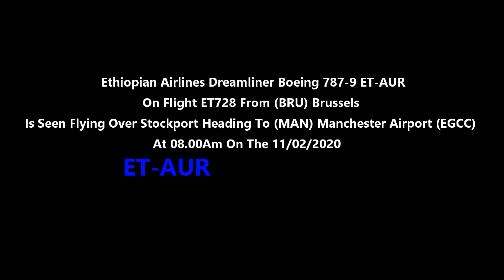(HD) Ethiopian Dreamliner Boeing 787-9 ET-AUR On ET728 Heading To Manchester Airport On 11/02/20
(HD) Ethiopian Dreamliner Boeing 787-9 ET-AUR On Flight ET728 From (BRU) Brussels Is Seen Flying Over Stockport Heading To (MAN) Manchester Airport(EGCC) At 08.00Am On 11/02/2020